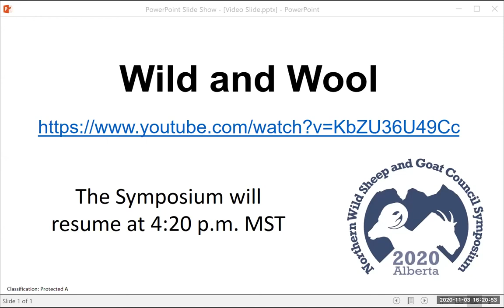Wild and Wool (feature film) (Moderator: Kevin Hurley)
22nd Biennial NWSGC Symposium: Disease and Parasites. Day 1